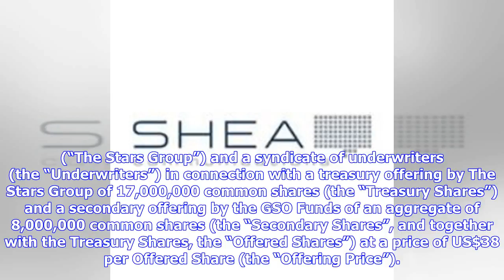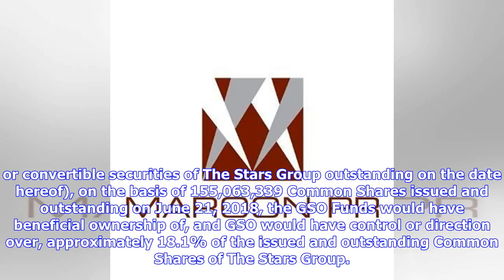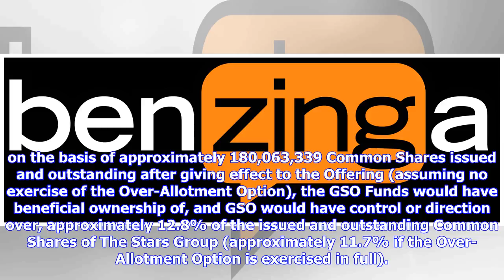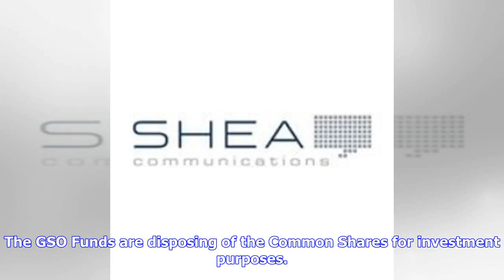Breaking News | GSO Capital Partners announces secondary offering of common shares of The Stars Gro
Breaking News | GSO Capital Partners announces secondary offering of common shares of The Stars Group

| Source: GSO Capital Partners LP NEW YORK, June 21, 2018 (GLOBE NEWSWIRE) -- GSO Capital Partners LP (“GSO”), in its capacity as investment manager or advisor of certain funds (the “GSO Funds”), announces that the GSO Funds entered into an underwriting agreement with The Stars Group Inc. (“The Stars Group”) and a syndicate of underwriters (the “Underwriters”) in connection with a treasury offering by The Stars Group of 17,000,000 common shares (the “Treasury Shares”) and a secondary offering by...